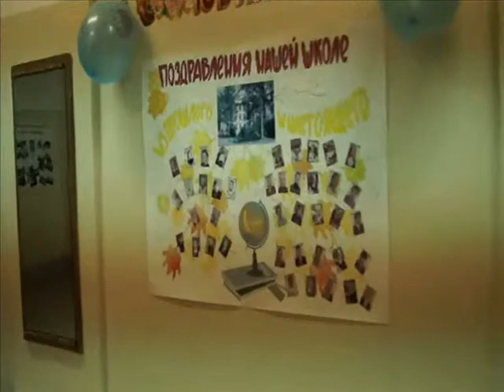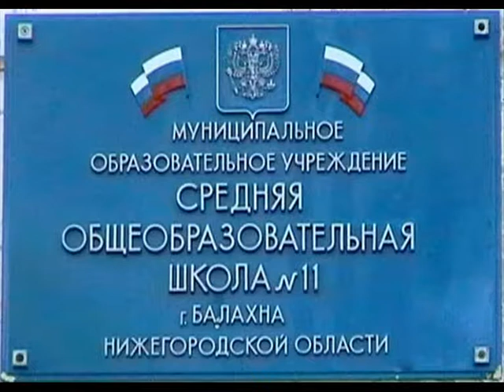Моя школа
Мы гордимся нашей школой!